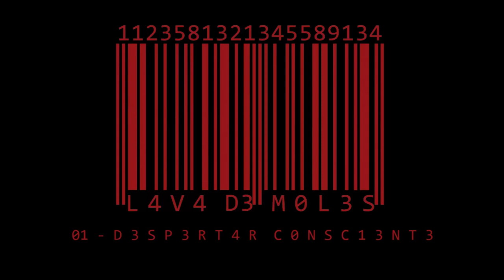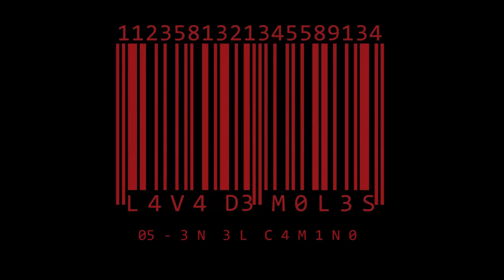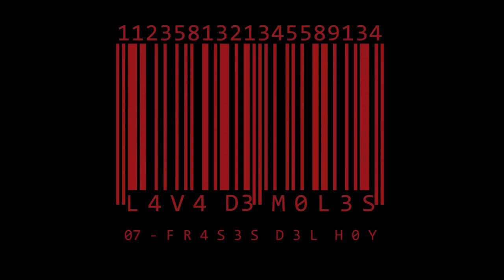Lava De Moles - (Full Album 2020) ★Metal from Argentina★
01. Despertar consciente
02. Cyberpunk
03. La dama y la noche
04. 1492
05. En el camino
06. De moradas y de zombies
07. Frases del hoy
08. Batallando

Download Album